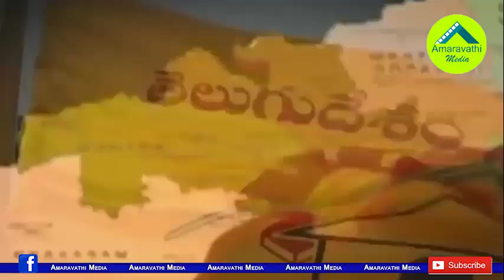రివర్స్ కొడుతున్న చంద్రబాబు వైరస్ రాజకీయం| Chandrababu's politics is being debated during the crisis